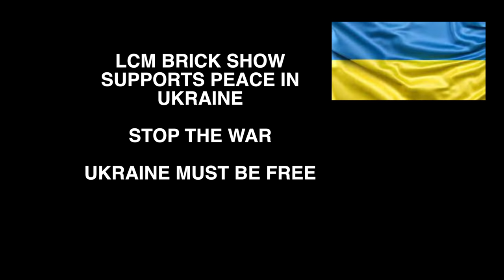Lego ww2 battle of Kharkov / Kharkiv (The third battle of Kharkiv/Kharkov 1943)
WW2 battle in Ukraine, The third battle of Kharkiv/Kharkov

Voices by:
Peter Baker
and
Maciej Strzałkowski

- tgn_bricks
- Thehistorygod
- Lego War Productions
- Олейников Владислав
- Lego Army World
- zsejue gamer / Jude Worthley
- Alex Singh